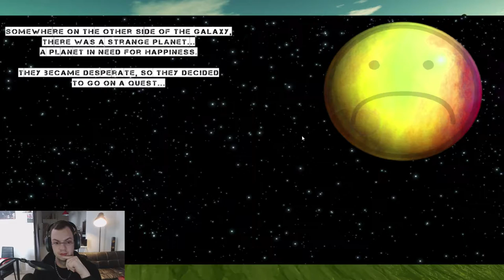Stage-One n°338 : Brilliant Bob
Test du jeu Brilliant Bob sur PC.

Revel in a brilliant story, fast-paced puzzles and thrillingly designed levels in reportedly the first adventure of the action adventure platformer saga about Bob, a truly brilliant fellow from Sekotwana!

Développeur: Zonitron Productions.
Éditeur: GrabTheGames.